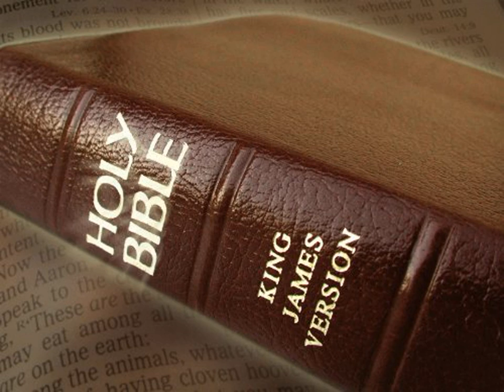King James Version Bible Audiobook Book of Psalm Chapter 035